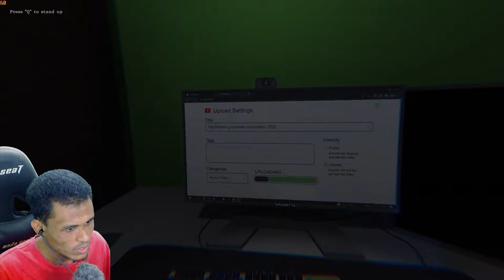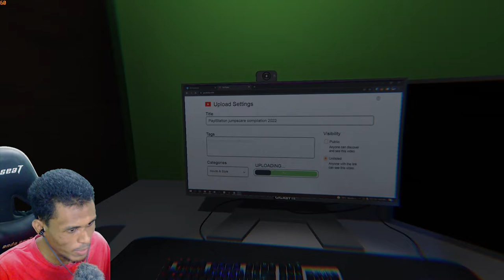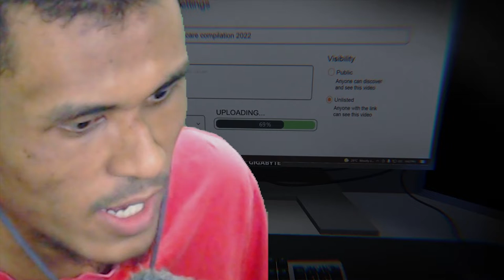👻Seram👻PENGALAMAN MENGUPLOAD TENGAH MALAM | Uploaded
Gameplay game seram Uploaded dalam Bahasa Malaysia